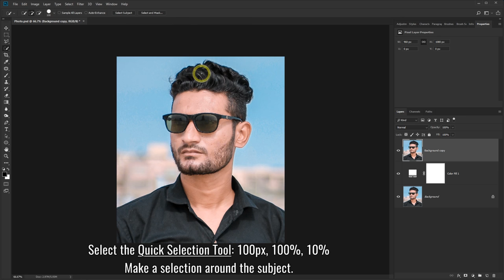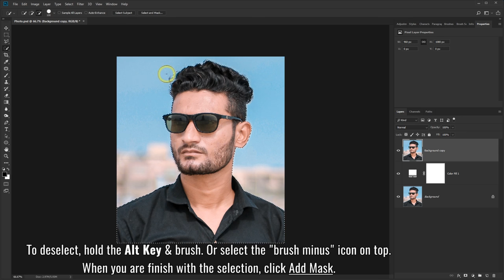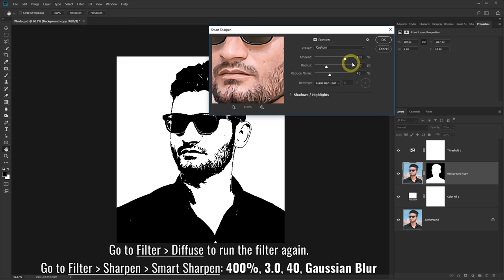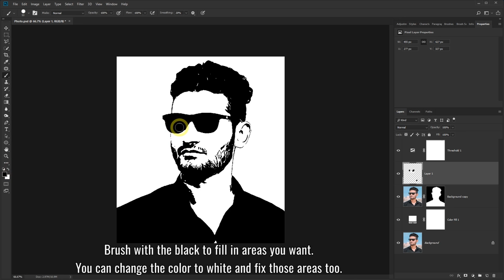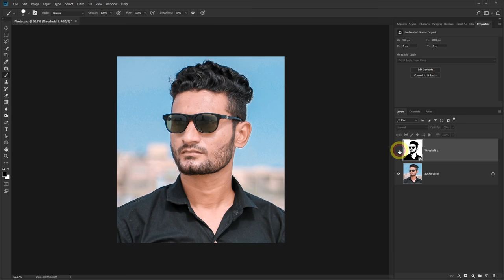How to make a Photo into a Stencil in Photoshop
Learn how to turn your photo into a stencil in Photoshop. This stencil effect can be used for your logo and other types of design.